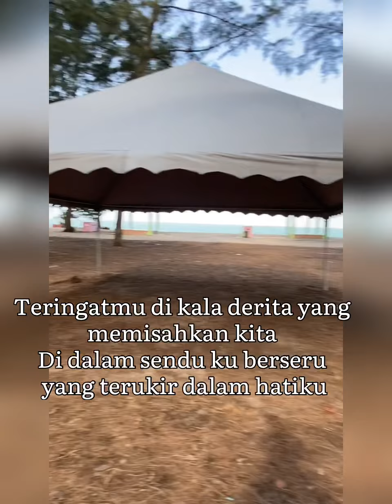Kesilapanku Keegoanmu Siti Nurhaliza | Cover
Original Song by Dato Siti Nurhaliza